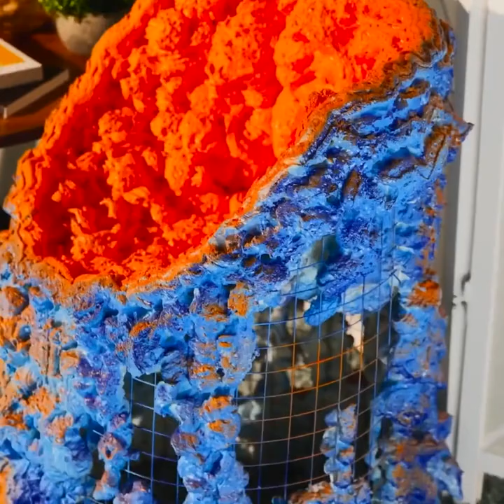HOW TO CREATE AND UPGRADE YOUR FURNITURE || DIY table, Baby crib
Timestamps:
0:08 Epoxy table
3:11 Baby crib
6:28 Table transformation
10:29 Cardboard furniture
13:31 Foam furniture renovation

5-Minute Crafts DIY: ​ @5-Minute Crafts DIY
5-Minute Crafts PLAY: ​ @5-Minute Crafts PLAY